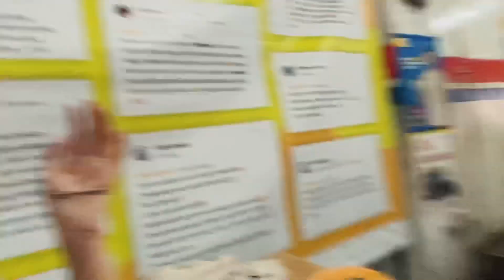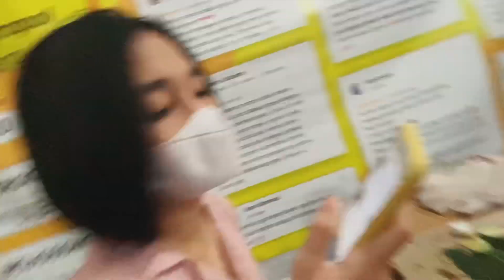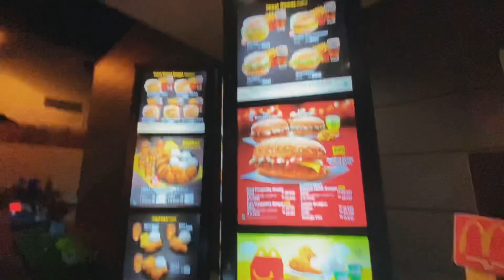Vlog w/Putri BM Makanan Solo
Terima kasih guys udah nonton videonya! Tanpa dukungan dari kalian, Mas BY bukan apa-apa. Makasih banyak buat yang udah dukung Channel ini!

(Ixora Creative Lab)

Kira2 kita bikin apa yah, Comment dibawah yak